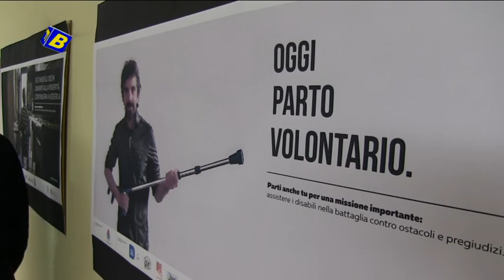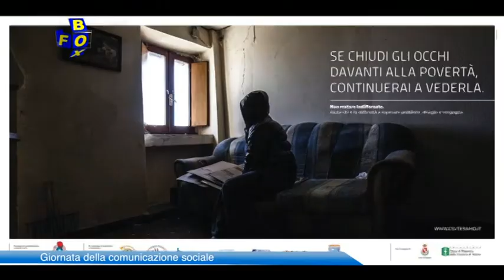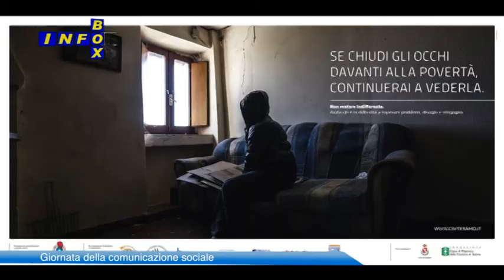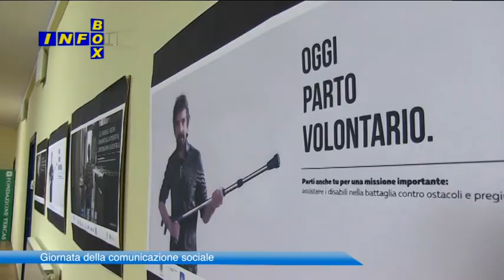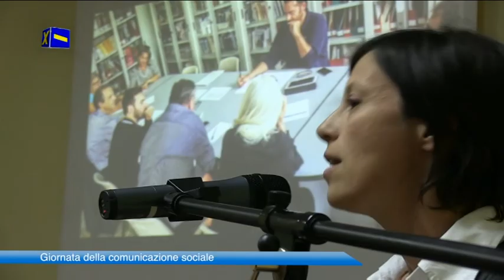CSV Giornata della Comunicazione Sociale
Info Box: CSV Giornata della Comunicazione Sociale,
produzione PRODEO.